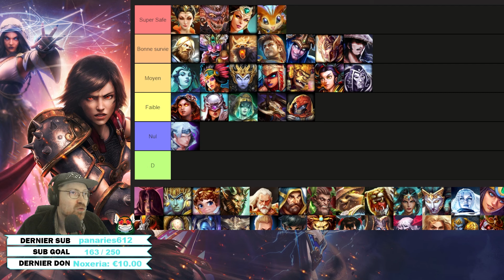QUELS DIEUX SONT INTUABLES ► TIER LIST - ASSASSIN POUR JOUEUR SOLO SUR SMITE FR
On en parle souvent sur cette chaîne des personnages que je conseil car ils sont très indépendant et simple pour ne pas trop mourir dans le jeu. N'oublie pas le pouce bleu si tu aimes cela m'aide énormément.